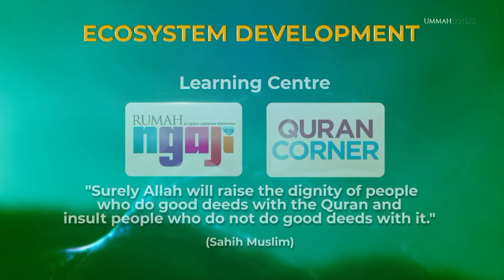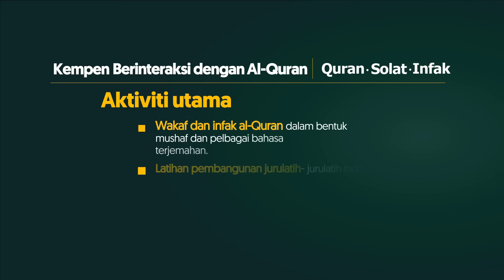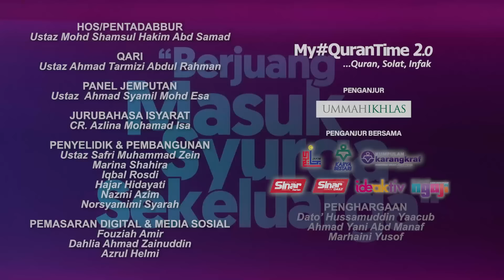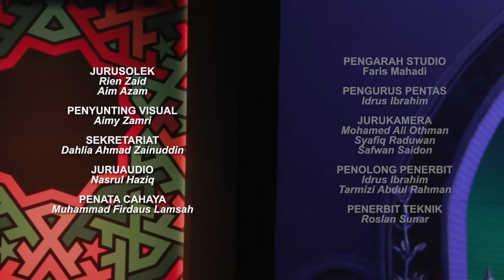Episod 669 My QuranTime 2.0 Sabtu 12 Oktober 2024 Sesi Ulang Kaji M/S 191-192 Bersama Tokoh Ilmuan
Episod 669 My QuranTime 2.0 Sabtu 12 Oktober 2024 Sesi Ulang Kaji Surah Al-Taubah (9: 27-36) Halaman 191-192 Bersama Tokoh Ilmuan

Layari laman web kami untuk tonton semula video-video My QuranTime 2.0 & sertai WhatsApp Channel My QuranTime

Hari ini My QuranTime 2.0 mengulangkaji Surah Al-Taubah ayat 27-36, halaman 191 hingga halaman 192. Turut sama berkongsi ilmu ialah CEO Institut Ulama Al-Juwaini, Ustaz Ahmad Syamil Esa.

My QuranTime
World